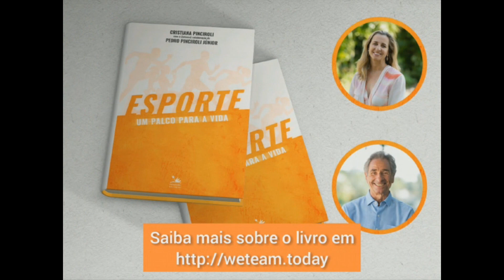The importance to encouraging sports in childhood - Martine Grael and Kahena Kunze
Martine Grael and Kahena Kunze are Olympic sailing champions. In this interview with Cris Pinciroli, they talk about how their parents were important in encouraging the sport.